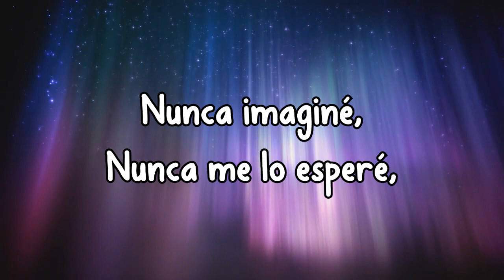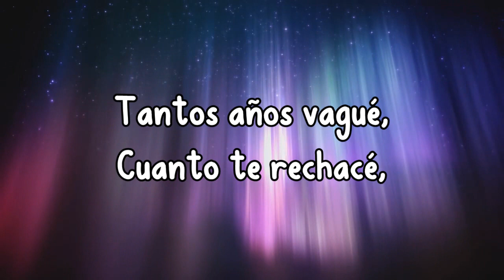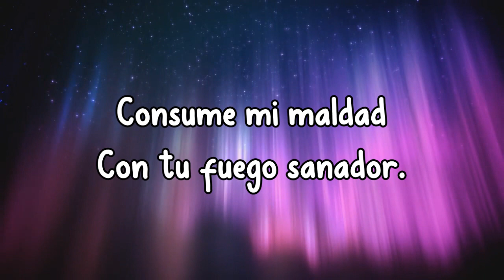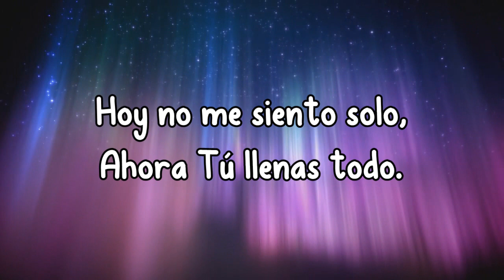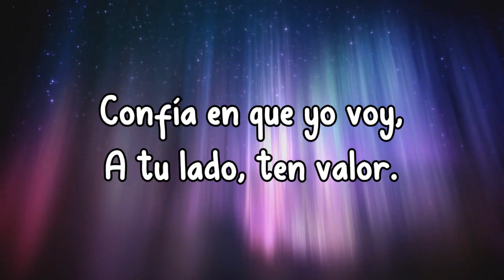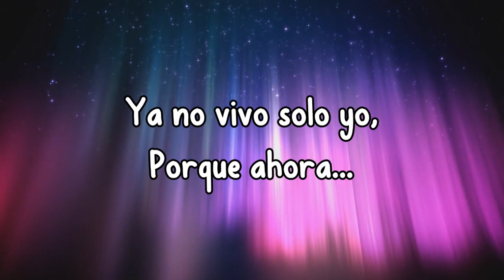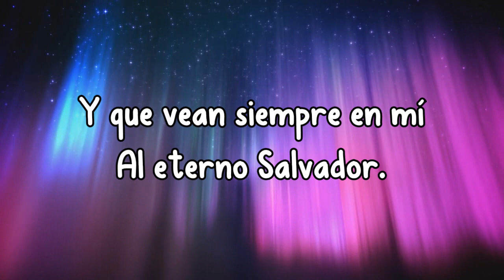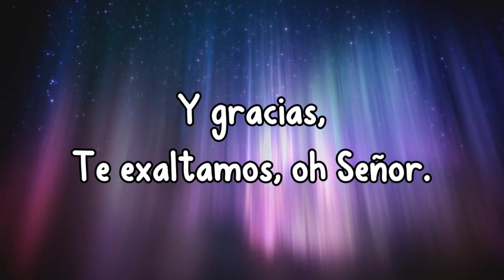Nunca imaginé - Mickael Pino - Musica Cristiana Con Letra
Bienvenidos a un nuevo video-letra, en esta ocasión con una adoración recién salida del horno :)
No olviden que toda la musica de Mickael Pino la encuentran en su cuenta de Spotify, Dios les bendiga

♫Gracias, te exaltamos Señor
Ya no vivo solo yo
Porque ahora
Moras en mi interior🎶